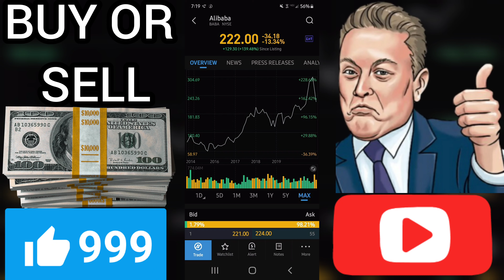💵 IS BABA A BUY OR SELL? I Alibaba Ali Baba Group holding limited Stock I review prediction Part 1